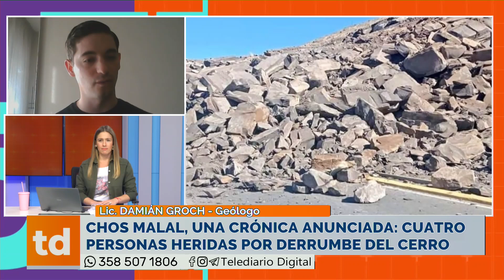CHOS MALAL, UNA CRÓNICA ANUNCIADA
CUATRO PERSONAS HERIDAS POR DERRUMBE DE PIEDRAS Y TIERRA

Lic. DAMIÁN GROCH - Geólogo, especialista en Evaluación y Manejo de Riesgos
Geológicos - Tesis se enfoca en deslizamientos en el norte de la Provincia del Neuquén